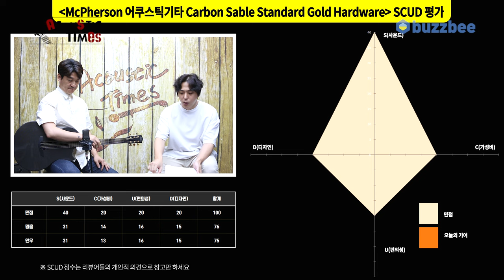[AcousticTimes 1398회] McPherson 어쿠스틱기타 Carbon Sable Standard Gold Hardware (w/L.R.Baggs Anthem SL)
맥퍼슨 McPherson 어쿠스틱기타 Carbon Sable Standard Gold Hardware (w/L.R.Baggs Anthem SL)

2:42 스펙(Spec)
4:07 사운드 테스트 (Sound test)
8:37 시연 (Demo)
10:34 한줄평
11:09 점수